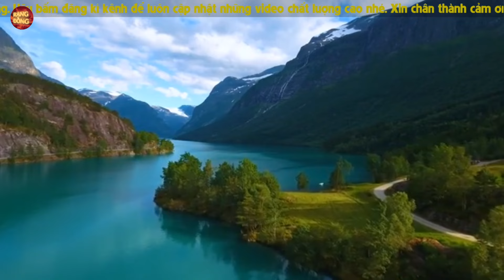Album Tình Vội - Hương Lan ft Ngọc Sơn | HAI CÁNH PHƯỢNG BUỒN, CHUYỆN TÌNH MIMOSA, TẬN CÙNG NỖI NHỚ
00:00:00 1. TÌNH VỘI - Hương Lan
00:04:10 2. NGƯỜI ĐÃ THAY LÒNG - Hương Lan
00:08:56 3. TẬN CÙNG NỖI NHỚ - Ngọc Sơn, Hương Lan
00:14:58 4. HAI CÁNH PHƯỢNG BUỒN - Ngọc Sơn, Hương Lan
00:20:13 5. CHUYỆN TÌNH MIMOSA - Ngọc Sơn
00:26:01 6. XIN EM ĐỪNG HỎI - Ngọc Sơn
00:30:19 7. MONG EM CÒN NGÀY MAI - Ngọc Sơn
00:36:35 8. CON ĐÒ DÒNG SÔNG - Ngọc Sơn
00:43:22 9. TÌNH YÊU VÀ PHIỀN MUỘN - Ngọc Sơn

Bản chính thức Full HD được phát hành chính thức tại hệ thống kênh Youtube của RANG DONG Music